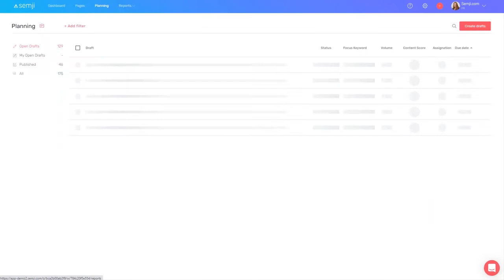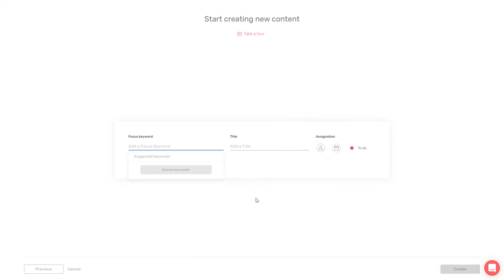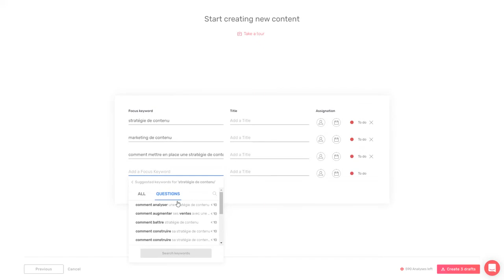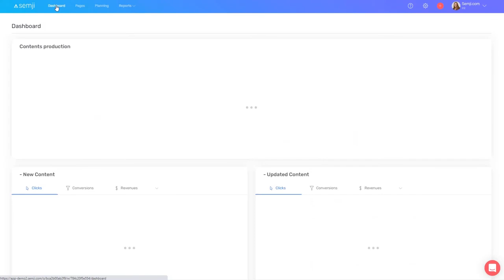Comment construire son planning éditorial avec Semji ?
Composez un planning éditorial à partir de vos contenus existants et de nouveaux contenus, pour obtenir des performances SEO ciblées !
Définissez vos objectifs prioritaires puis sélectionnez les contenus recommandés par Semji et les mots-clés les plus pertinents.
Ajoutez les contenus au planning et affectez-les à votre équipe, avec des dates d'échéance.
C'est rapide et facile !